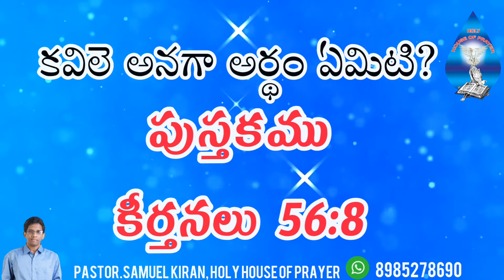బైబిల్ క్విజ్ | ఈరోజు బైబిల్ ప్రశ్న (13-02-2021) Pastor Samuel Kiran Holy House of Prayer